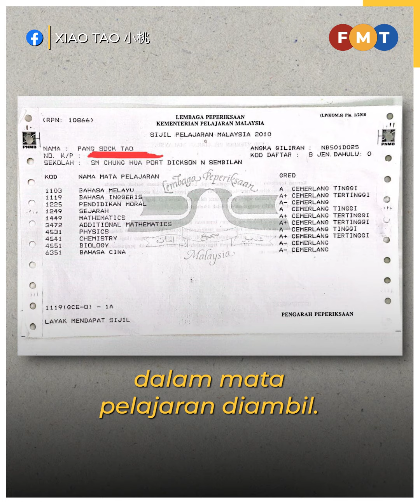Saya dapat semua A dalam UPSR, SPM, Pang jawab Fadhli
Pang Sock Tao, calon Pakatan Harapan (PH) PKR Kuala Kubu Baharu ‘mendedahkan’ keputusan Ujian Pencapaian Sekolah Rendah (UPSR) dan Sijil Pelajaran Malaysia (SPM) yang menunjukkannya mendapat semua A dalam mata pelajaran diambil.